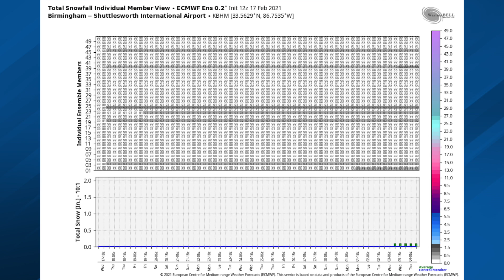February 17, 2021 Weather Xtreme Video - Afternoon Edition